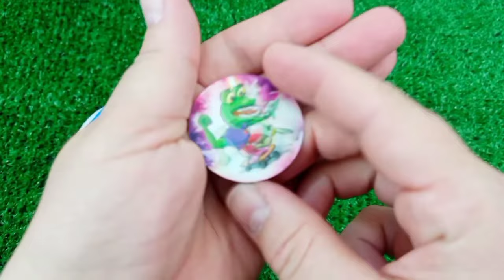ASMR RAINBOW DESSERTS FROZEN NIK-L- NIP COLOR ICE CREAM 무지개 디저트 얼린 닉 클립 아이스크림 먹방 MUKBANG CANDY